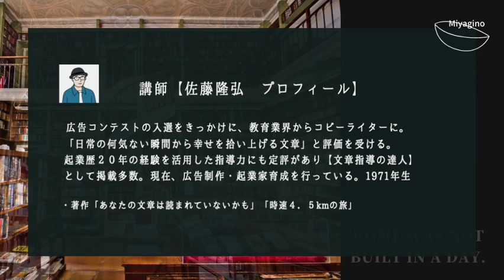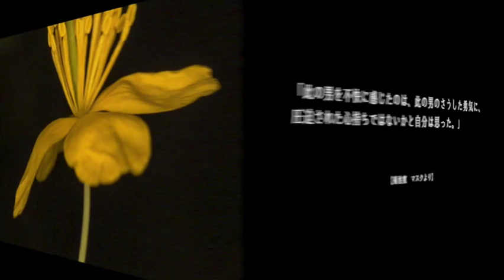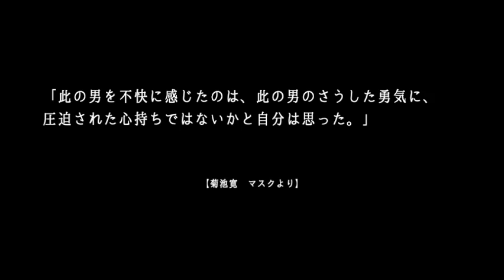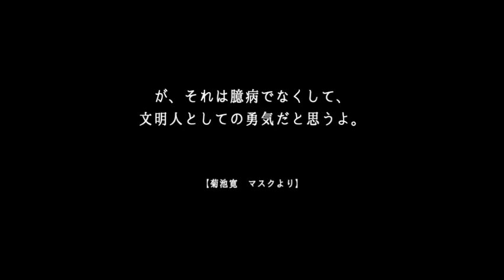菊池寛「マスク」あらすじ解説（はじめての文学入門）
今回の【佐藤ゼミ】は「菊池寛　マスク」を紹介します。作品が発表されたのは1920年。当時の日本は「スペイン風邪（スペイン・インフルエンザ）」が流行していました。全世界で患者数６億人ともいわれる、世界的な流行をみせたスペイン風邪。

そのような状況で「マスクをつける。そして、外す」感染症の対策を通し考察していく主人公の心理描写は、コロナ禍で生活する私たちの心情に共通する部分が多いと感じます。最後まで視聴いただき、作品を手にとるきっかけとなれば幸い。

【内容】
0:00 オープニング
0:35 作品の背景解説
1:21 マスク　あらすじ解説
6:03 内容考察
7:25 雑談（四国について）
8:08 エンディング

【参考】動画の「音声文字起こし」はブログに掲載

※【佐藤ゼミ】では、文学作品を通して「考えるヒント」を解説していきます。本格的な文学解説から、文豪の名言や言葉などを、わかりやすく掘り下げていきます。

※【佐藤のプロフィール】
日本文学科卒　広告コンテストの入選をきっかけに、教育業界からコピーライターに。「日常の何気ない瞬間から幸せを拾い上げる文章」と評価を受ける。講師歴２５年の経験を活用した指導力にも定評があり【文章指導の達人】として各種メディアに掲載。企業・商工会議所から依頼を受け、経営者・起業家を対象にした講義を行っている

【佐藤のプロフィール＆仕事の依頼などはこちら】

・動画内で解説している内容は、私（佐藤)の解釈です。